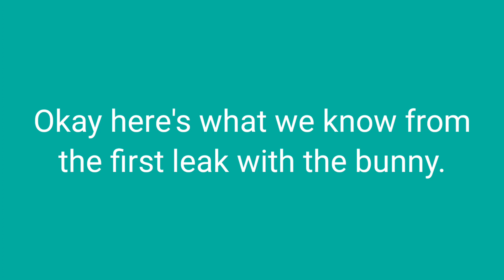(OUTDATED) All Adopt Me Easter 2021 News! | Roblox